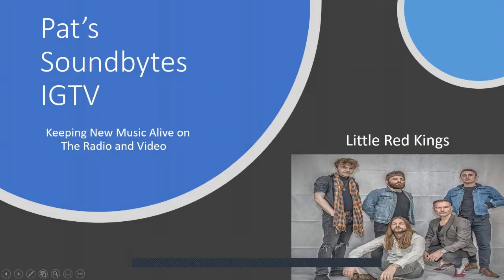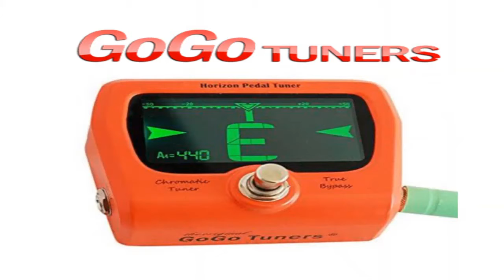UK ROCKERS Little Red Kings promoting their New Album "The Magic Show Part One," 1st USA ZOOM Chat!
UK ROCKERS Little Red Kings promoting their New Album "The Magic Show Part One," 1st USA ZOOM Chat on Pat's Soundbytes IGTV.  Promoting and showing Single/Video "Harry's Town," Thanking 1st Responders and Dave Hill of TenacityPR.

Facebook: Patrick Calamari or Pat's Soundbytes Unplugged